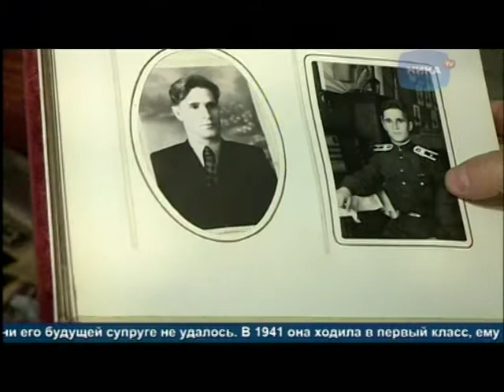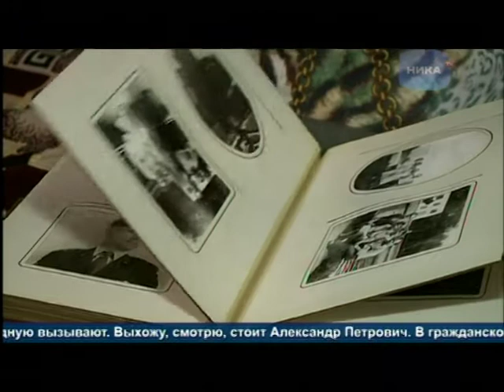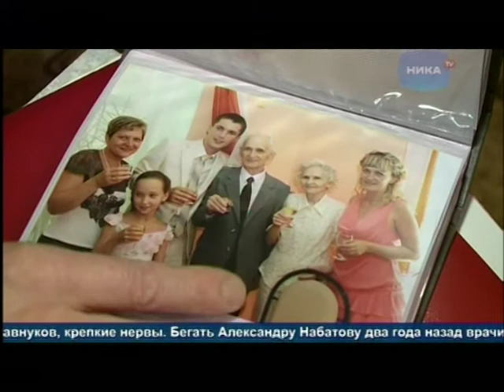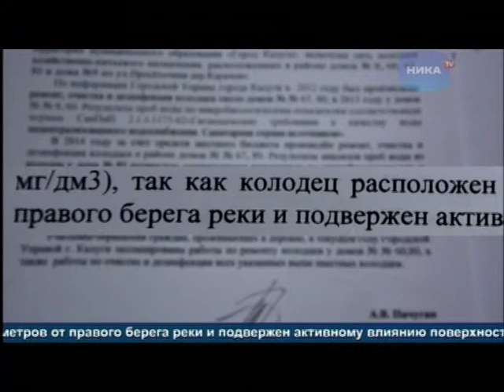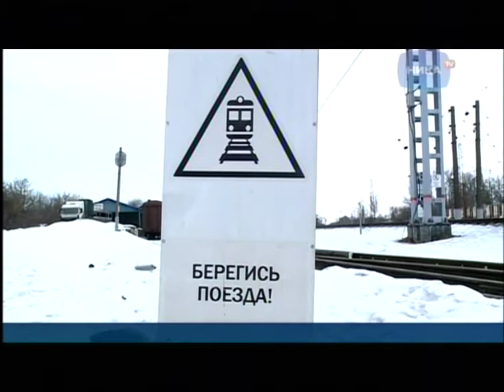Выпуск новостей 20 февраля, 21:30